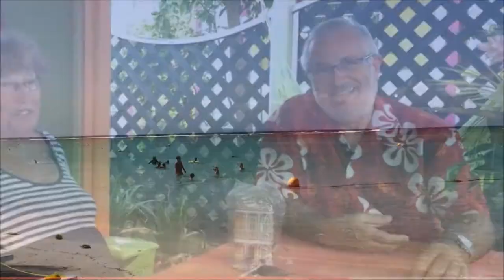Noel 2015 en Guadeloupe - Le Verger de Sainte-Anne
Le Verger de Sainte-Anne de Guadeloupe vous souhaite de bonnes fêtes de fin d'année et de passer prochainement ds vacances idylliques en Guadeloupe ;)